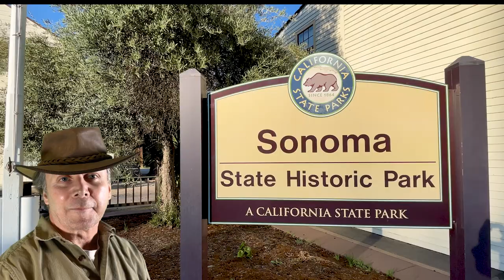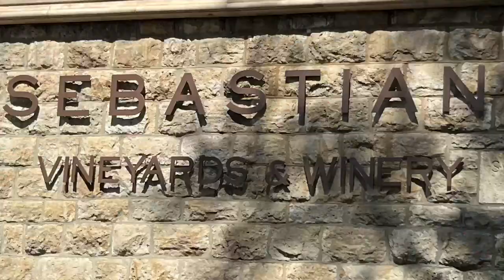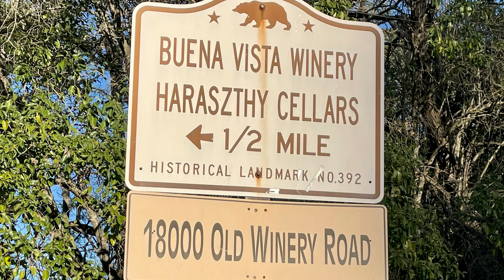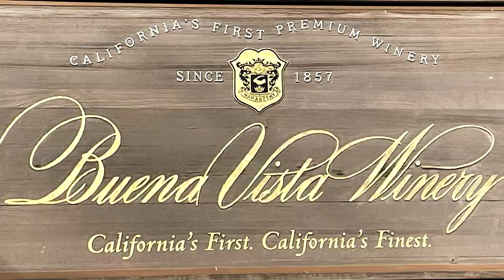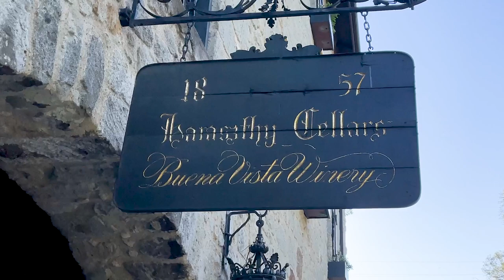Sonoma - Napa Valley - Biking To Historic Wineries - Buena Vista And Sebastiani Wineries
Scenic virtual ride though vineyards along the Sonoma bike trail and a few back roads to Landmark Buena Vista Winery for some wine tasting and a bonus quick look at Sebastiani Winery, Sonoma State Historic Park and the Train Depot Museum along the way.

Buena Vista Winery
is the oldest winery in California.  Established in 1857 soon after California became a US State.  It is built on a mountainside just 2 miles outside the city of Sonoma Town Square on a dead end road making it peaceful, laid back and relaxing wine tasting experience.  The address is 18000 Old Winery Road.  Its open from 11 - 5 and 10 to 5 weekends making it open later than most wineries.  Last seating is 3:30 but I've read reviews of some flexibility.  The winery was very eager to make my wine tasting experience the absolute best possible catering to what people love.  The current release flight of 5 tasting is $25 and $40 for the reserve in the historic press house tasting room (where I was).  Tastings are available outdoors and in the Champagne rooms.   Cheese plates are available.

Sebastiani Vineyard and Winery
was established in 1904 so its historic too.  They offer tastings 7 days a week from10:30 to 3:30.  Tours and tastings require reservations.

Depot Park
Only a block from the Historic Sonoma Plaza sits the 4.6 acre Depot Park located at 270-284 First Street West. Depot Park is home to the Depot Park Museum. The park is located adjacent to the scenic Bike Path that runs through town. The amenities include: Picnic Tables, Children’s Playground, Volley Ball Courts, Bocce Ball Courts, Depot Park Museum and Public Restrooms.

Sonoma State Historical Park
Unlike most parks with a single plot of land and a continuous boundary, Sonoma State Historic Park is a scattering of historical attractions consisting of six midtown locations near Sonoma's Plaza.  Off the Sonoma Plaza are: Mission San Francisco Solano, the Blue Wing Inn, Sonoma Barracks, the Toscano Hotel & Kitchen, and the Servants Quarters (the remains of La Casa Grande).  General Vallejo's Home, also called Lachryma Montis, is less than a mile west of the Plaza. It was the estate of General Mariano Guadalupe Vallejo, Military Commander and Director of Colonization of the Northern Frontier and founder of Pueblo de Sonoma.  The headquarters of Vallejo's Petaluma Adobe Rancho is also preserved as a separate unit of the State Park system and can be visited the same day with paid admission to Sonoma State Historic Park.

Free Public parking is located behind the Sonoma Barracks off of First Street West.  Public restrooms are located in the Sonoma BarracksCourtyard.

The Sonoma Plaza offers a variety of restaurants, shops and the Sonoma Valley Visitor's Bureau.

Back to where it began - Rockin For Decades - 1970s rock
Just follow the light - Ruzer - Drum & Bass
Downtown Sewer Chase - Jon Bjork -  Action, Adventure
Journeys Eye - Jon Bjork - Adventure, Beautiful
Smoother than this - Imprismed - RnB, Smooth Jazz